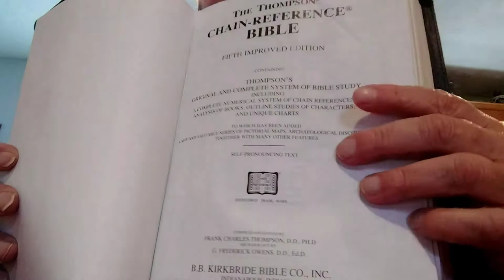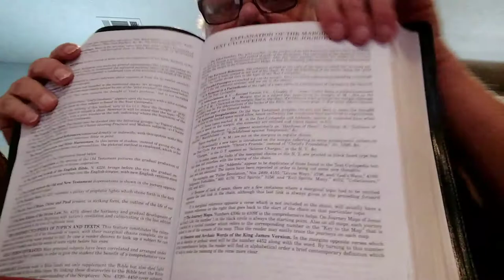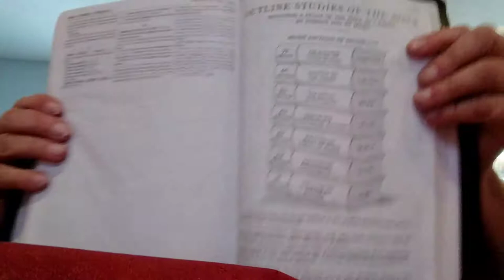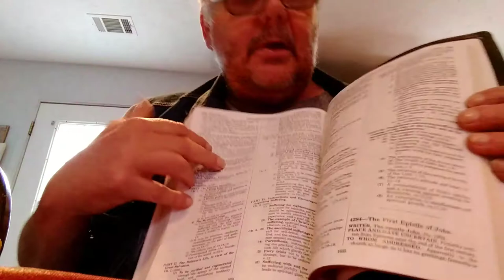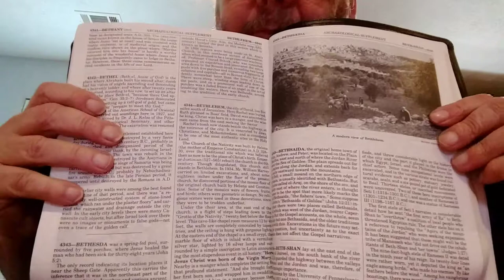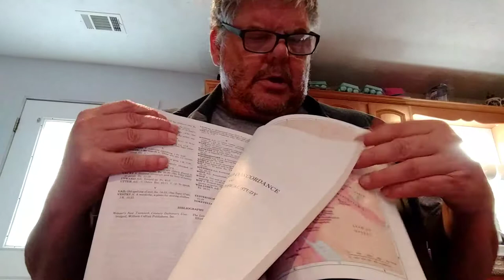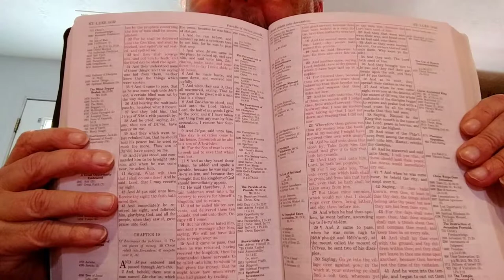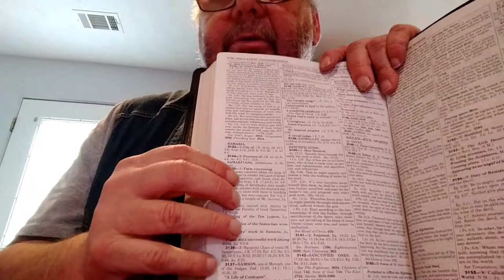Church Bible publishers Thompson Chain large print review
360 RL custom